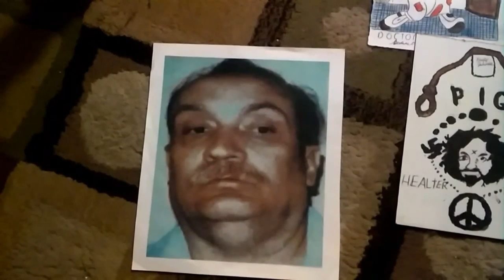True Crime History Serial Killer Phillip Jablonski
AKA The Deadly Urge Killer. Yes I wrote to him, If You Would Like to Have Some Items from this killer, Message me i will sell Items to collectors or people interested in all :)